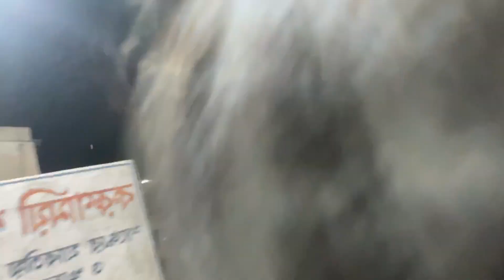Shashuri Maa Ki kinlo Dhanteras a? Ami ki ki Gold nilam Dhanteras a.